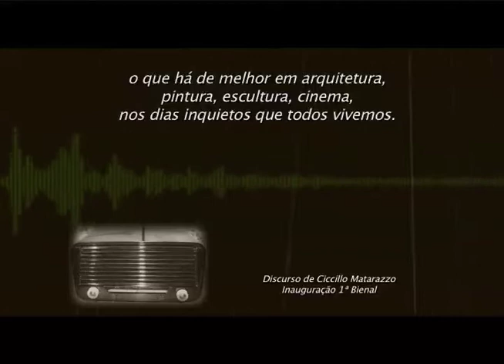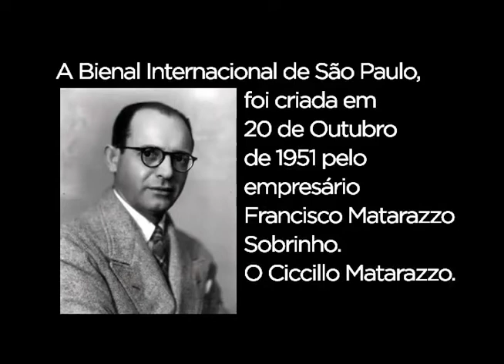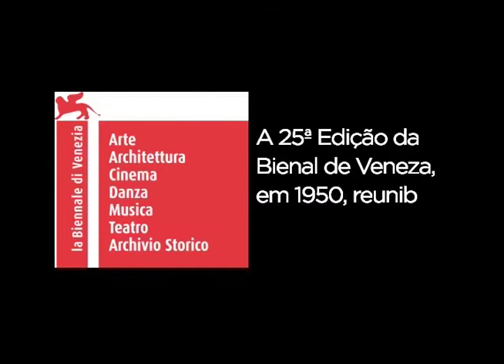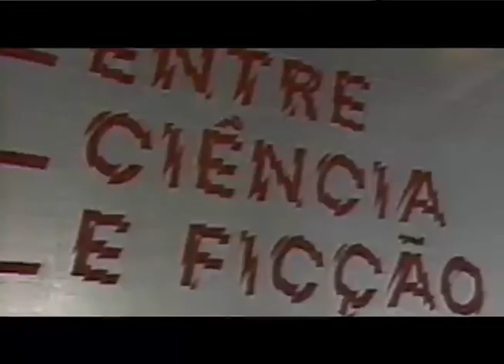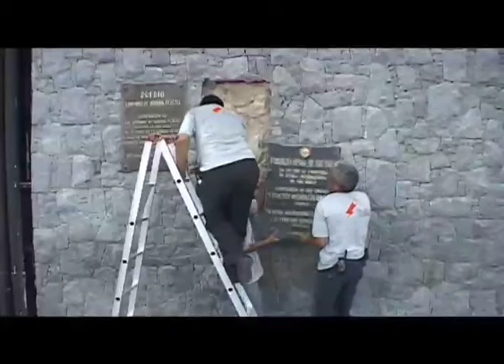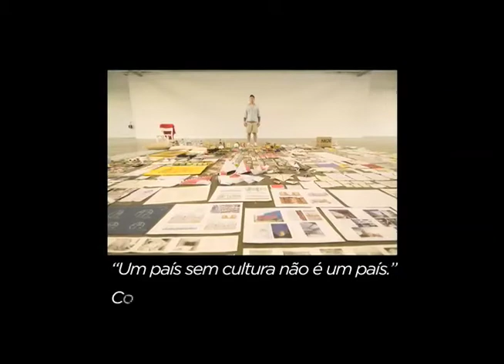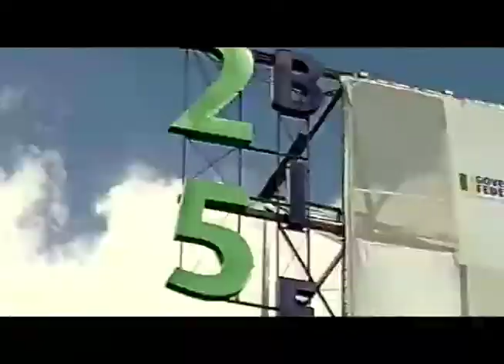bienalsaopaulo (Institucional) O Passado e o Futuro da Bienal de São Paulo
Curadores, artistas, empresários e representantes de instâncias governamentais participam de um jantar no Pavilhão Ciccillo Matarazzo, em 1 de setembro de 2009. O evento marca o momento de renovação da Fundação Bienal sob a presidência de Heitor Martins, e lança o projeto curatorial da 29ª Bienal de São Paulo, que ocorre em 2010.